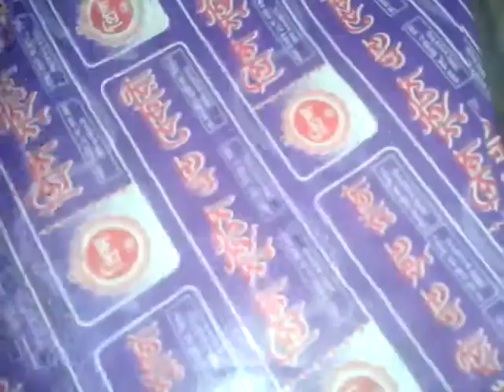Bangladeshi cheap Burger - TK. 60